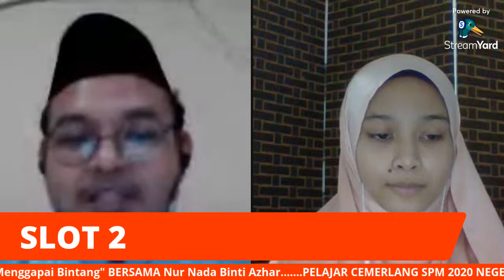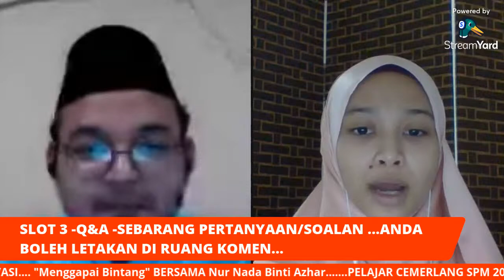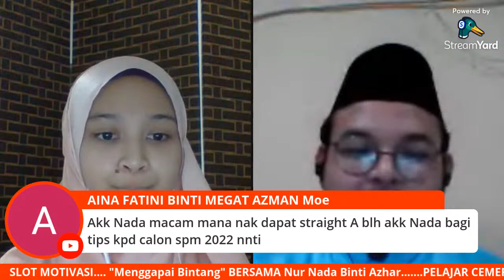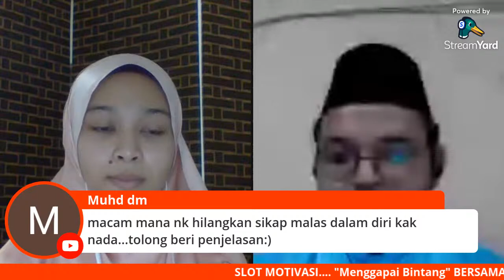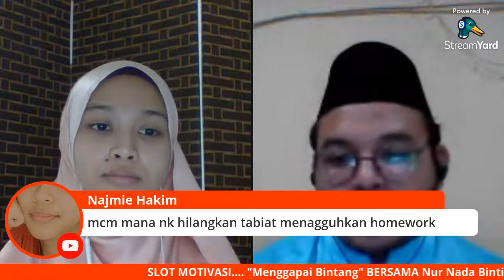SLOT MOTIVASI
Kolaborasi bersama Panitia Pendidikan Islam / Bimbingan dan Kaunseling /
                                                  Sains Komputer